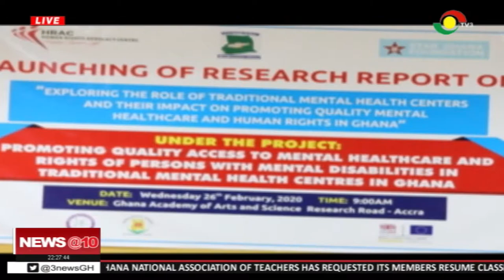Political parties tasked to include mental health policy in manifestos